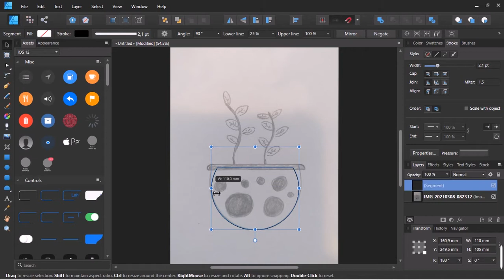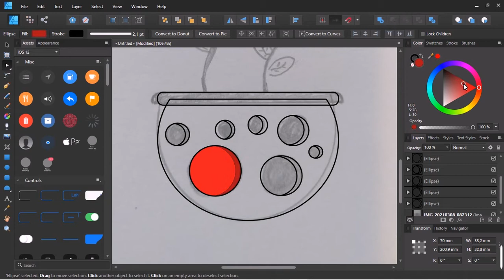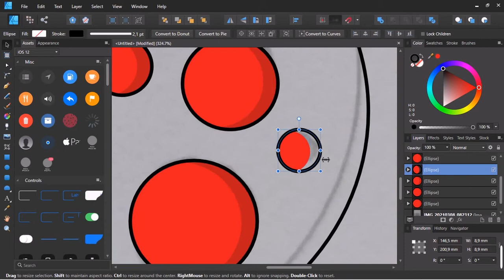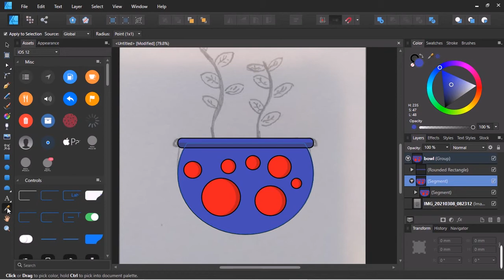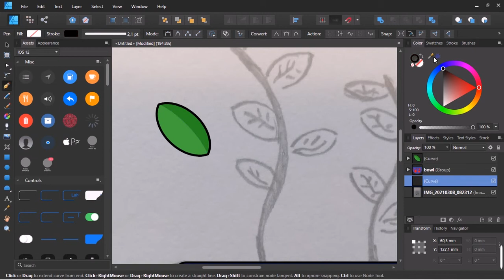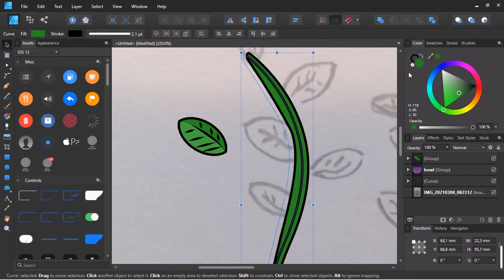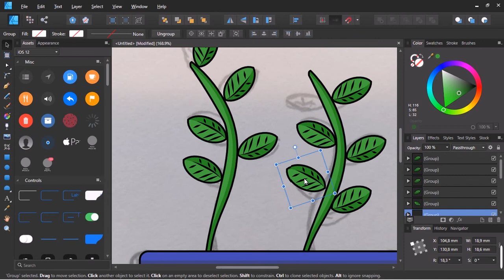Doodle sketch to vector pot plant.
In this video I will be turning a doodled sketch into vector in Affinity Designer. By using basic shapes and the pen tool.